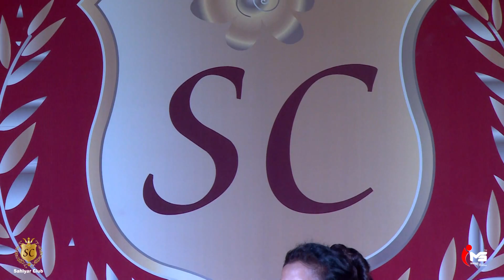Sahiyar Club 2020 Day 1 Part 2 Maa Jaago Jaago Tejas Shishangiya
સહિયરક્લબ રાસોત્સવ નવરાત્રિ 2020

Sahiyar Club Navratri Rasotsav2020

President : Surendrasinh Vala
Singers : Kirtidan Gadhvi, Rahul Mehta, Sajid Khyar,Charmi Rathod & Tejas Shishangiya
Orchestra : Jeel Entertainment ( ISO 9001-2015 )
Rytham By Khodidas Vaghela
Sound By : Paraomount Sound ( Sunil Patel )
HD VIDEO By : Shree Video ( Sandip Tank )
Venue Rajkot
Youtube Copyrights : Sahiyar Club

Data Manage & Published By : IMS ( IMusic Studio ) Rajkot.

ફેસબુક પેજ લાઇક કરો. ( facebook Page )